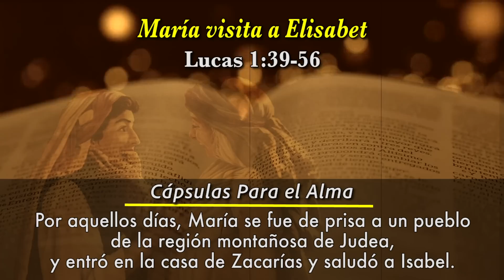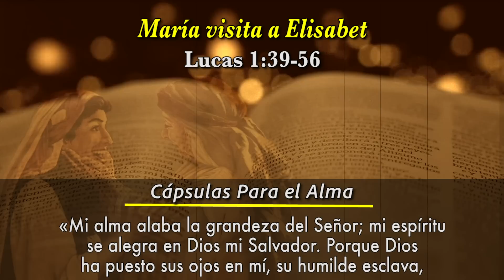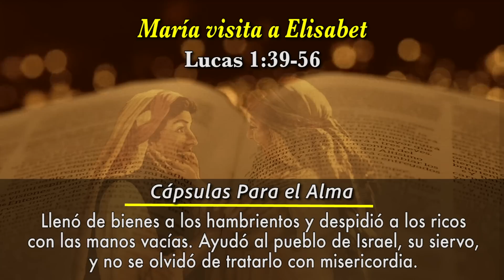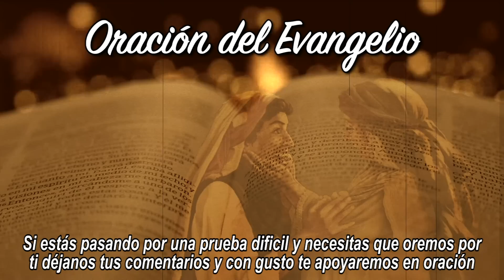Evangelio de Hoy MIÉRCOLES 24 de Mayo de 2023 | Maria Visita a Elisabet Lucas 1:39-56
Evangelio de Hoy Miércoles 24 de Mayo de 2023

Maria Visita a Elisabet REFLEXIÓN Cápsulas Para el Alma

 En aquellos días, levantándose María, fue de prisa a la montaña, a una ciudad de Judá; 40 y entró en casa de Zacarías, y saludó a Elisabet. 41 Y aconteció que cuando oyó Elisabet la salutación de María, la criatura saltó en su vientre; y Elisabet fue llena del Espíritu Santo, 42 y exclamó a gran voz, y dijo: Bendita tú entre las mujeres, y bendito el fruto de tu vientre. 43 ¿Por qué se me concede esto a mí, que la madre de mi Señor venga a mí? 44 Porque tan pronto como llegó la voz de tu salutación a mis oídos, la criatura saltó de alegría en mi vientre. 45 Y bienaventurada la que creyó, porque se cumplirá lo que le fue dicho de parte del Señor.

46 Entonces María dijo:

Engrandece mi alma al Señor;

47 Y mi espíritu se regocija en Dios mi Salvador.

48 Porque ha mirado la bajeza de su sierva;

Pues he aquí, desde ahora me dirán bienaventurada todas las generaciones.

49 Porque me ha hecho grandes cosas el Poderoso;

Santo es su nombre,

50 Y su misericordia es de generación en generación

A los que le temen.

51 Hizo proezas con su brazo;

Esparció a los soberbios en el pensamiento de sus corazones.

52 Quitó de los tronos a los poderosos,

Y exaltó a los humildes.

53 A los hambrientos colmó de bienes,

Y a los ricos envió vacíos.

54 Socorrió a Israel su siervo,

Acordándose de la misericordia

55 De la cual habló a nuestros padres,

Para con Abraham y su descendencia para siempre.

56 Y se quedó María con ella como tres meses; después se volvió a su casa.